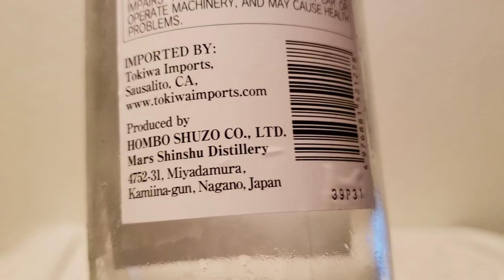Kisoyama Japanese whisky review. 木曽山ウイスキーのレビュー。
From Tokiwa Imports and Mars Shinshu distillery comes a flowery, easy to drink Japanese whisky.